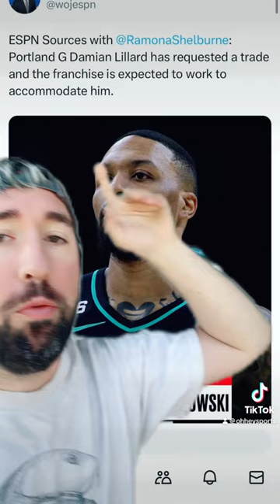Dame Asks Out of Portland.